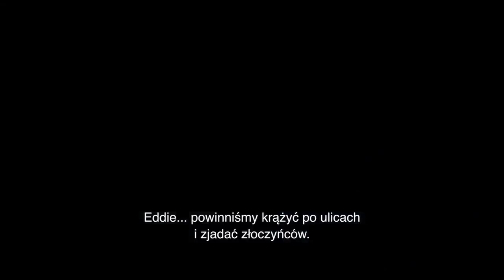Nadchodzące nowe filmy 2021 JESIEŃ ! TOP - 5 premier filmowych 2021 ! (cz.1)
5 najwięcej oczekiwanych i najciekawszych premier filmowych 2021 jesień ! (część 1) . Kanał "Co w kinach" ma najlepsze zwiastuny najnowszych filmów , seriali , kreskówek .
Jeśli się podobało , to zostaw  kciuka 👍
Miłego oglądania !!!
00:00 - Shang-Chi i legenda dziesięciu pierścieni // Shang-Chi and the Legend of the Ten Rings
01:58 - Ostatni pojedynek // The Last Duel
04:24 - Venom 2: Carnage // Venom: Let There Be Carnage
06:52 - Eternals // The Eternals
08:59 - Top Gun: Maverick